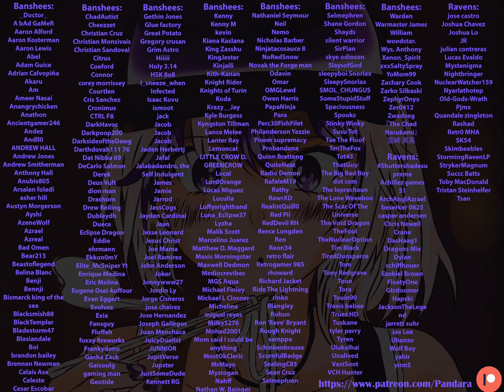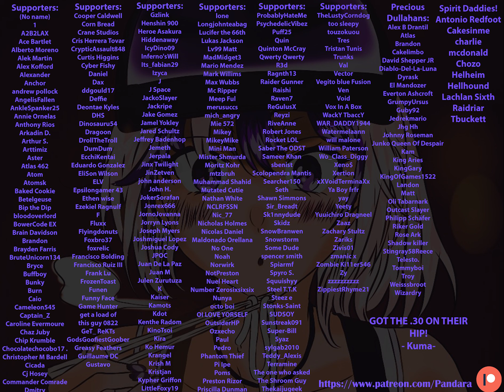[F4M] 'I see why I'm supposed to take care of you now~' | Lewd ASMR Audio Roleplay | Babysitter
Artist Credit: @sakuranotomoru

P-Hub: Mistress Pandara

THIS VIDEO IS A WORK OF FICTION AND DOES NOT DEPICT REAL LIFE SCENARIOS IN THE SLIGHTEST. ALL CHARACTERS ARE 18+

This content is not meant for those under the age of 18

I'm slowly starting to run out of ideas to post in these descriptions..so how was your day? Mhm mhm..I see I see..well tell me something that was very good about your day and another thing that was kind of a let down.
I hope you are taking the time to answer my questions.
Are you comfortable in your room right now?
I'm watching you.
Are you feeling light headed?
I'm literally in your walls.
I hope you enjoy the video xoxo